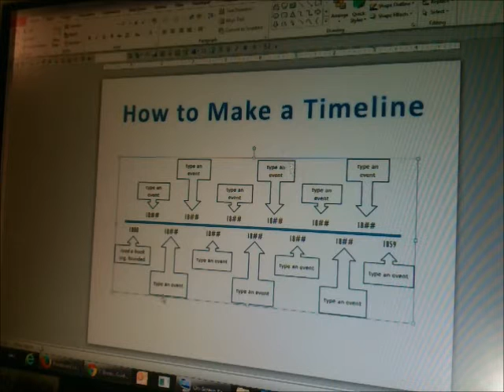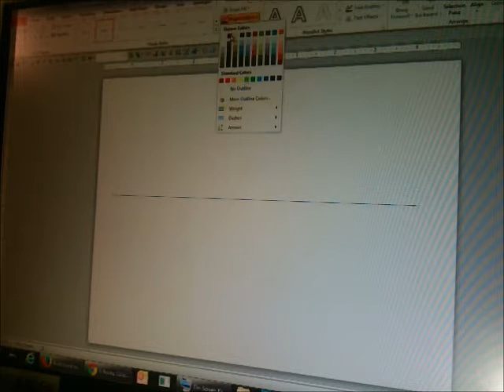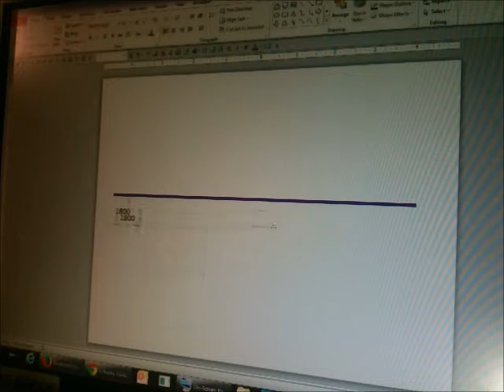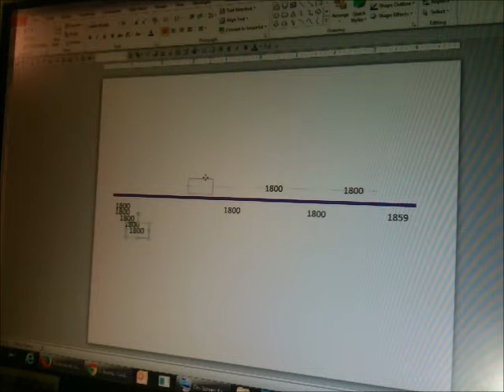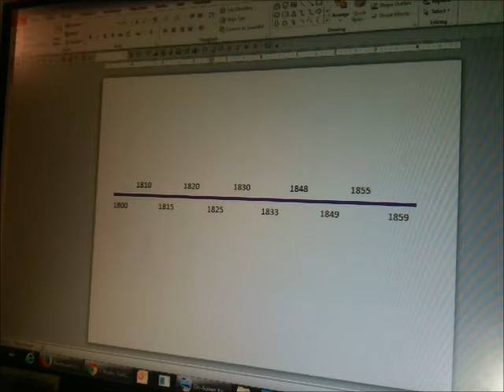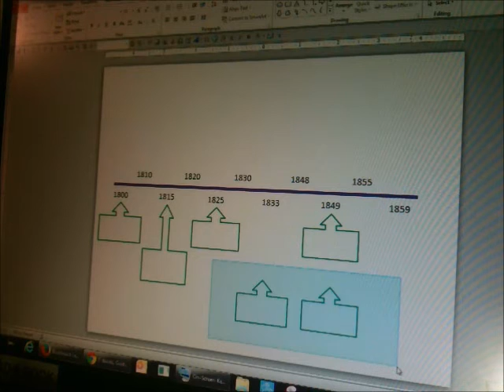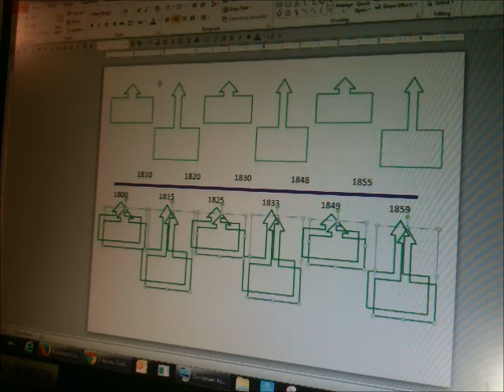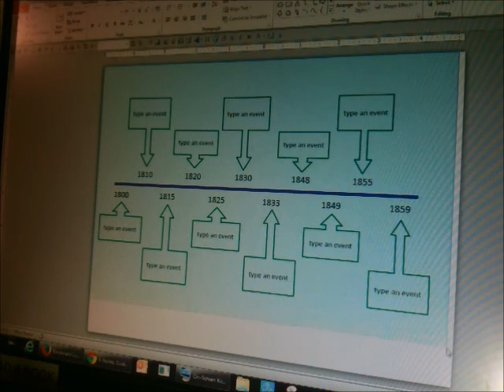How to Make a Timeline in PowerPoint Part 1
Part 1 shows you how to create a timeline in Microsoft PowerPoint 2010.